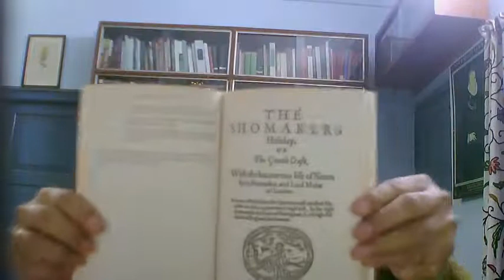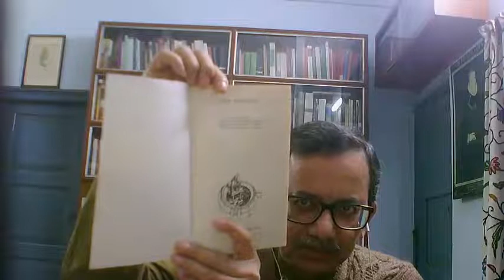DEKKER' THE SHOEMAKER'S HOLIDAY(1600) FOR UNDERGRADS FIRST LECTURE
Thomas Dekker's city comedy The Shoemaker's Holiday - lecture for undergraduates.